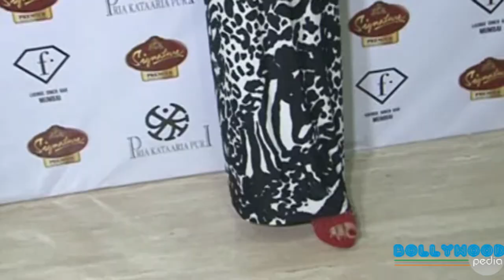Designer Pria Kataria Puri launch her collection at F Bar.